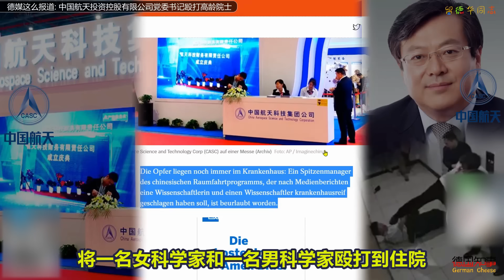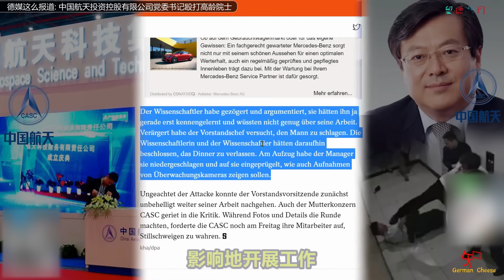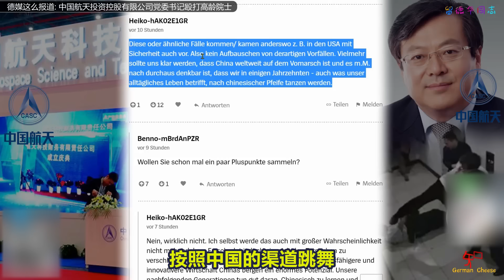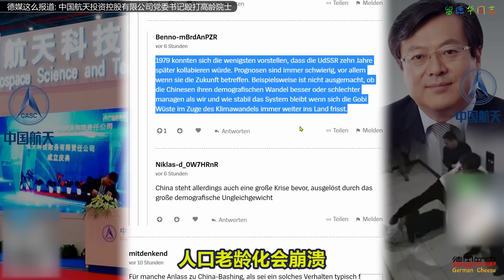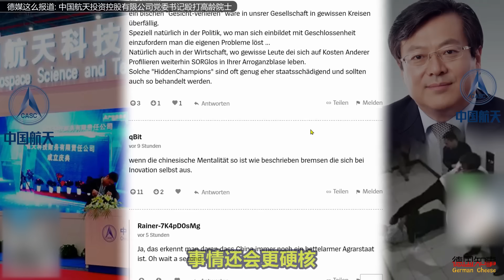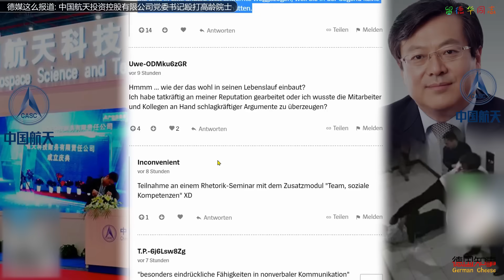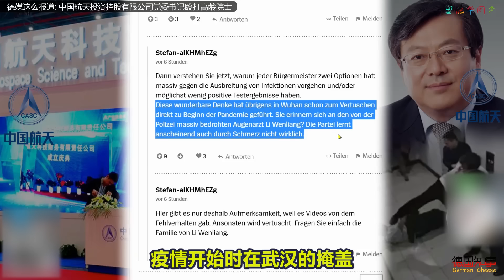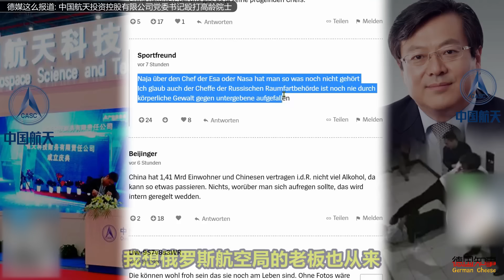德媒这么报道: 中国航天投资控股有限公司党委书记张陶对待高龄院士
事情的来龙去脉我相信大家都知道得差不多了. 这里我就不再浪费大家时间去重复. 我倒有一个不成熟的猜想: 会不会后面有某组织或个人与国外某机构里应外合, 给这个书记在喝的饮料里下了什么药?